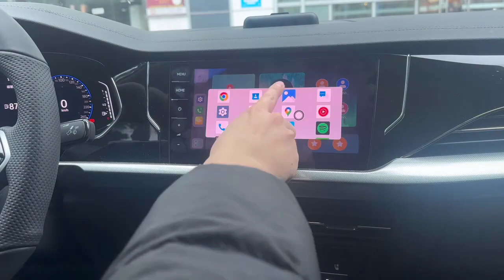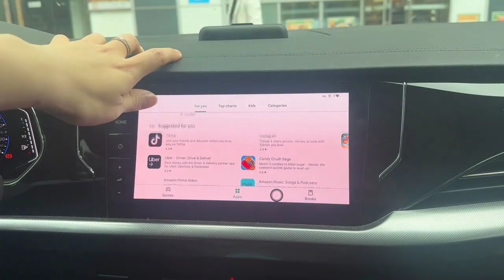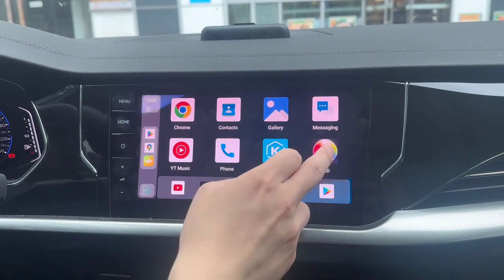Carplay Tv Box Android Auto Wireless Apple Carplay Ai Box Netflix Iptv Spotify Car Intelligent Syste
Carplay Tv Box Android Auto Wireless Apple Carplay Ai Box Netflix Iptv Spotify Car Intelligent System HDMI Port UX999Plus2.0

Brand Name: QMCARTRADE
Model: UX999Plus2.0
Android system: Android 13.0
CPU: Qualcomm 662 (SMD6115)
RAM: 4GB LPDDR4
EMMC Flash: 64GB
Function1: Wireless Android Auto
Function2: Wireless Carplay
Function3: Wireless Mirroring Connection
Function4: Built-in GPS
Function5: Support SIM card
Function6: SD card support
Function7: Support HDMI Port
Function8: Netflix
Function9: Youtube
Function10: IPTV